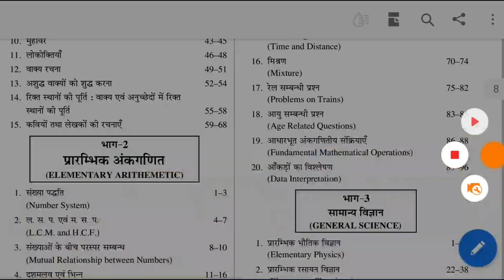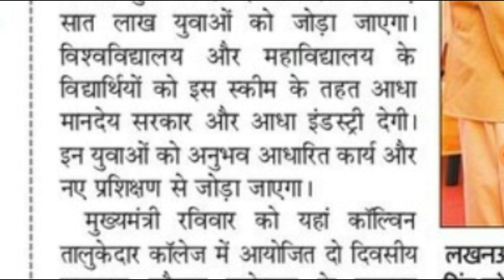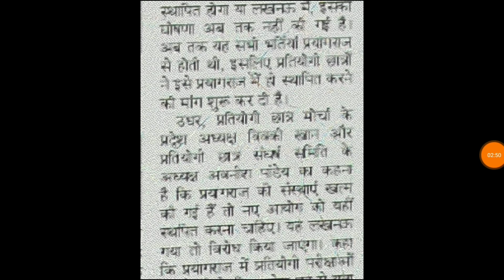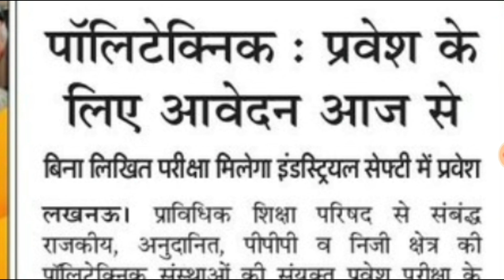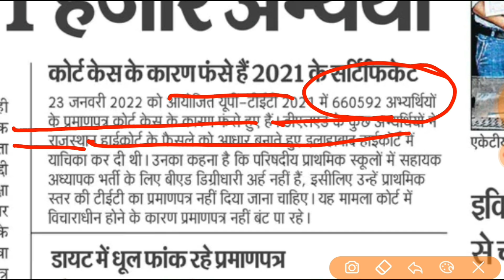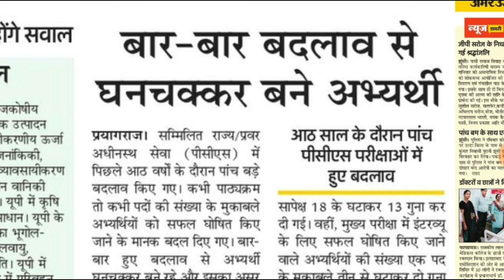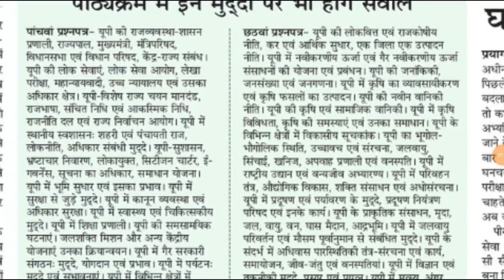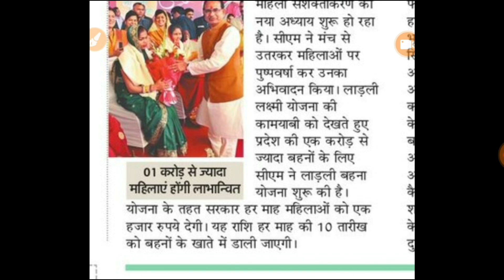UPTET : शिक्षा सेवा चयन आयोग UPPSC BIG NEWS II HIGH COURT VACANCY II TEACHER VACANCY UPSSSC शिक्षक